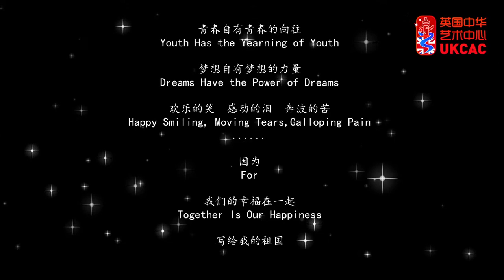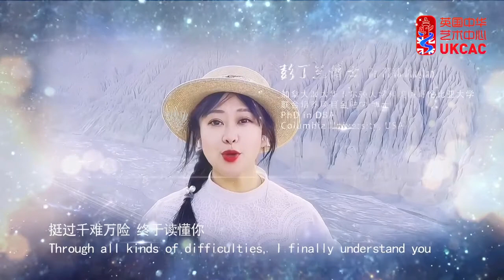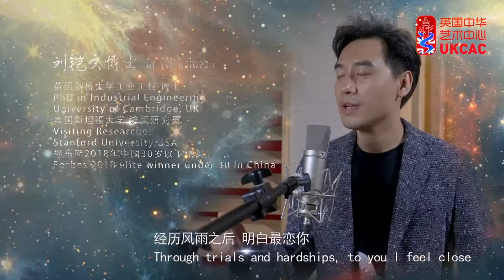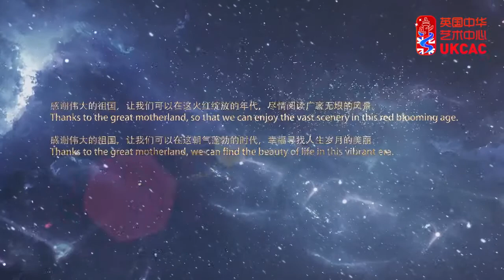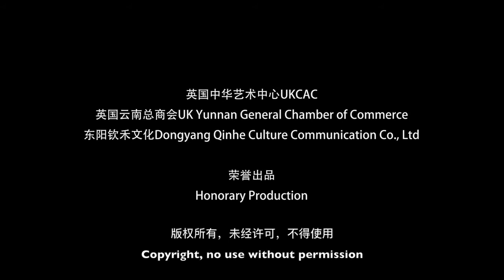《我们的幸福在一起》新时代海外青年侨胞版 《Together is Our Happiness》To my Motherland By Young Elites of Overseas Chinese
我们的幸福在一起
Together Is Our Happiness
写给我的祖国
To My Motherland

作词：清瑢  Lyricist: QING Rong
作曲：王龙 Composer:  WANG Long
演唱：新时代海外青年侨胞 Singers: Young Elites of Overseas Chinese
音乐总监：张永红 Music Director: ZHANG Yonghong
导演：刘秀云 Director：LIU Xiuyun
视频制作：阮睿璇 Video Production：RUAN Ruixuan
翻译校对：杨岚 Translation Proofreading: YANG Lan
制作统筹：周正／傅敏 Production Planning：ZHOU Zheng/FU Min
制作人：毛埴铖 Producer: MAO Zhicheng
美术设计：游振／魏霞 Artistic Design：YOU Zhen/ WEI Xia
混音工作室：王龙音乐工作室 Mixing Studio: Wanglong Music Studio
发行公司：英国中华艺术中心／英国云南总商会／东阳钦禾文化
Distribution Company：UKCAC／UK Yunnan General Chamber of Commerce／Dongyang Qinhe Culture Communication Co., Ltd
荣誉出品
Honorary Production

演唱 Cast

毛埴铖 MAO Zhicheng
英国中华艺术中心 主任 Director UKCAC
英国云南总商会 会长Chairman UK Yunnan General Chamber of Commerce
英国密德萨斯大学翻译学 硕士MA in Theory and Practice  of TranslationMiddlesex University, UK

刘秀云博士 Dr. LIU Xiuyun
英国剑桥大学临床神经科学 博士PhD in Clinical Neuroscience University of Cambridge,UK
美国加州大学&美国约翰霍普金斯大学 博士后 Postdoc in University of California, San Francisco & Johns Hopkins University,USA

段贞珍 DUAN Zhenzhen
“2020水立方杯”歌唱大赛成人组全球 总冠军Global Champion of Adult Group in “2020 Water Cube Cup”Singing Competition.

宣哲民博士 Dr. XUAN Zhemin
美国耶鲁大学环境学 博士PhD in Environmental Studies，Yale University, USA

周正 ZHOU Zheng
英国云南总商会 执行会长Executive Chairman， UK Yunnan General Chamber of Commerce
英国诺丁汉特伦特大学人力资源管理 硕士Msc in Human Resource Management， Nottingham Trent University, Nottingham, UK

蔡伟伟博士 Dr. CAI Weiwei
美国克莱姆森大学机械工程 博士PhD in Mechanical Engineering Clemson University, USA
美国弗吉尼亚理工大学&英国剑桥大学 博士后Postdoc in Virginia Tech University, USA & Cambridge University ,UK

彭丁兰博士 Dr. PENG Dinglan
加拿大渥太华卡尔顿大学和美国哥伦比亚大学联合培养项目金融学 博士PhD in DBA, Columbia University, USA

马鸿凯博士 Dr. MA Hongkai
英国剑桥大学电化学 博士PhD in Electrochemistry, University of Cambridge, UK

傅敏 FU Min
英国中华艺术中心 秘书长Secretary General UKCAC
英国利兹大学交通规划工程 硕士MSc & Eng in Transport Planning, University of Leeds, UK

高晨龙博士 Dr. GAO Chenlong
英国剑桥大学材料学 博士PhD in Materials Science, University of Cambridge, UK

谢添武博士 Dr. XIE Tianwu
瑞士日内瓦大学医学物理 博士PhD in Medical Physics, University of Geneva, Switzerland

李猛博士 Dr. LI Meng
韩国国立群山大学声乐 博士PHD in Vocal Music, National Gunshan University,Korea

苏珊娜 SU Shanna
奥地利维也纳音乐学院声乐 硕士MA in Vocal Music Vienna Conservatory of Music, Austria

刘铠文博士 Dr. LIU Kaiwen
英国剑桥大学工业工程 博士PhD in Industrial Engineering University of Cambridge, UK
美国斯坦福大学 访问研究员Visiting Researcher Stanford University, USA
福布斯2018年中国30岁以下精英Forbes 2018 elite winner under 30 in China

文璐子 WEN Luzi
爱尔兰国立都柏林大学斯莫菲特商学院工商管理 硕士MBA, UCD Michael Smurfit Graduate Business School, Ireland

相华博士 Dr. XIANG Hua
俄罗斯国立古勃金石油天然气大学海洋油气技术 博士PhD in Technology of offshore Field Development, National University of Oil and Gas “Gubkin University” , Russia

张劲博士 Dr. ZHANG Jin
澳大利亚新南威尔士大学 博士PhD in Computer Science and Engineering
University of New South Wales, Australia
陈珂逸 CHEN Keyi
英国伦敦政治经济学院媒体与传播发展 硕士Msc in Media & Communication and Development
London School of Economics and Political Science, UK

陈若雯 CHEN Ruowen
Imperial College London, UK

焦瀚璞 JIAO Hanpu
英国纽卡斯尔大学媒体与公共关系 硕士MA in Media and Public Relations
University of Newcastle, UK

歌词 Lyrics

其实和你 从来没分离
We have never actually been apart
大河水响 岸边盛开茉莉
The river gurgles and the bank sprouts Jasmine flowers
一直很亲 心靠在一起
Always close and heart to heart
追逐白鹭 青山飞诗意
Chasing the egret through the mountain’s poetic powers

自从漂洋过海 发现最爱你
Since sailing across the ocean I have loved you the most
经历风雨之后 明白最恋你
Through trials and hardships, to you I feel close
挺过千难万险 终于读懂你
Through all kinds of difficulties, I finally understand you
泪水抱着欢笑 好好呼吸你
Laughter in tears and Embracing you here

经常仰望 写你的名字
Looking up often and writing your name
湛蓝晴空 飘扬鲜红的旗
The red flag waves across the blue sky
总是想念 画你的样子
Drawing your image through thinking of your fame
满园茶香 待客有礼仪
The fragrance of tea welcomes friends far and nearby

我的幸福在你的幸福里
My happiness is in your happiness
在你的幸福里
In your happiness
在你的幸福里
In your happiness

泪水抱着欢笑
Laughter in tears
好好的呼吸你
Embracing you here

祖国永远是我们海外侨胞心中的最爱。
疫情和灾难发生以来，使我真切地看到了上下同心、众志成城的中国力量。
我为祖国的强大而骄傲，更为自己是中国人而自豪！
我们每时每刻都希望看到一个完整，强大，富饶的中国。
这也是属于我们的新时代、新使命、新担当。
我相信，我们年轻一代一定会为民族复兴献出青春的力量。

当新中国成立100周年的时候，我们可能都已经五六十岁了，我希望自己可以骄傲地说：我曾经为如此强大的祖国献出过力量。
中国的科学研究成果越来越受到国际学术界的认可，祖国的强大让身在海外的中国科研人员感觉更加有尊严。